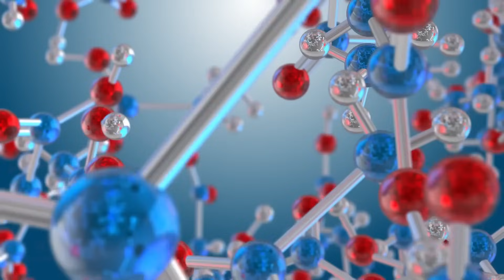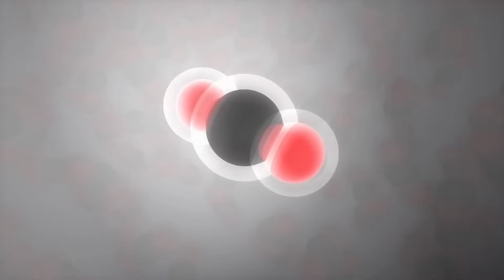Une Fois Que Vous Visualisez Correctement, Vous Pouvez Contrôler La Réalité...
Manipulez l'énergie et pliez la réalité en utilisant cette méthode de visualisation. Une fois que vous visualisez correctement, vous pouvez commencer à plier la réalité avec votre esprit. La loi de l'attraction peut sembler nouvelle, mais la manipulation de l'énergie existe depuis des milliers d'années. Maintenant, la science moderne le fait aussi. Vous pouvez utiliser la visualisation de la loi de l'attraction dans cette vidéo pour le faire également.